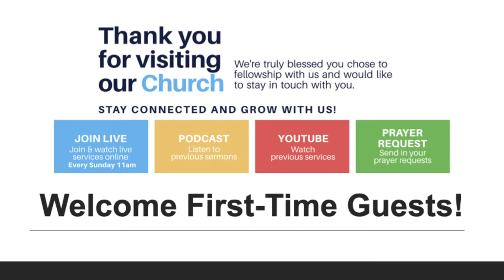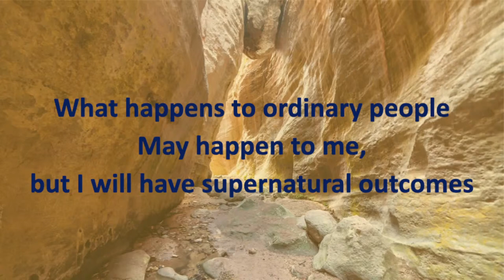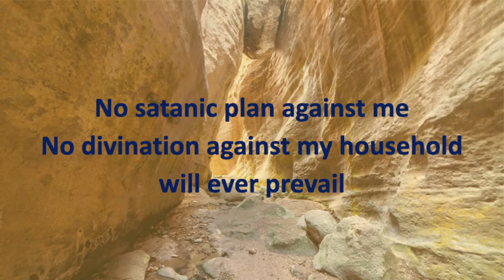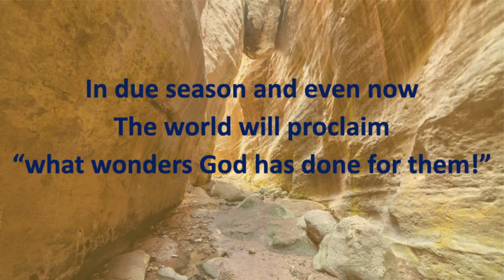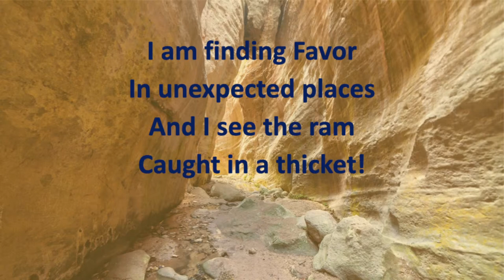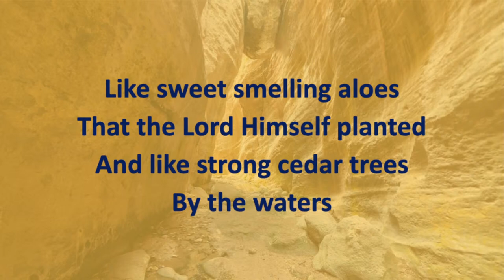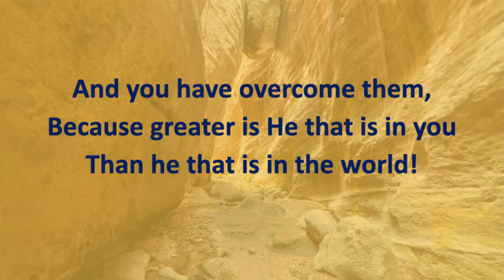What Do You Know? || Deacon Kermit Bekondo || April 14, 2024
4 Ways to Give to the ALIC Commission